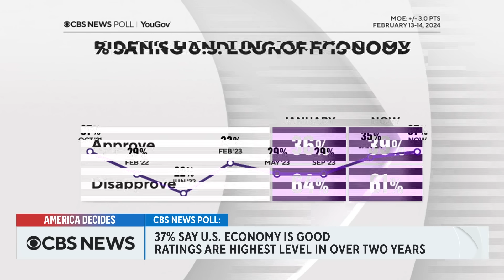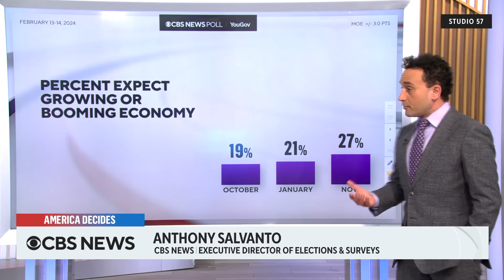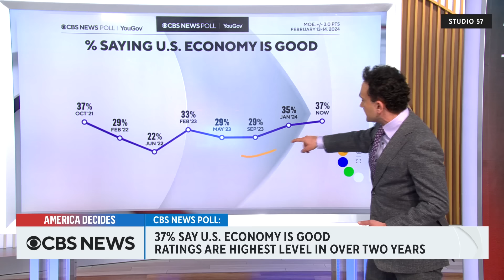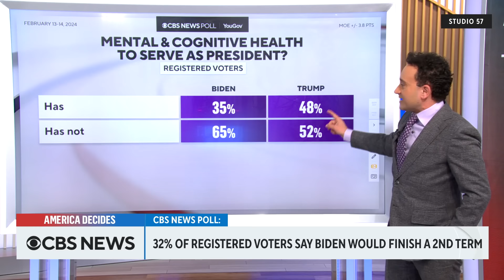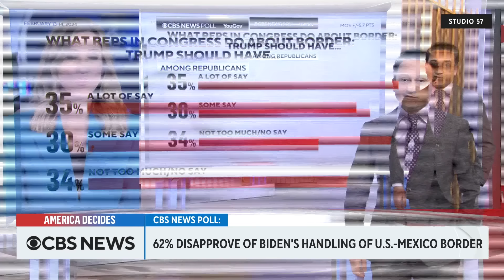Fani Willis offers fiery testimony, White House confirms Russia space threat, more | America Decides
Fani Willis testifies in her misconduct allegations hearing; White House confirms report of national security threat relating to Russian nuclear capabilities in space